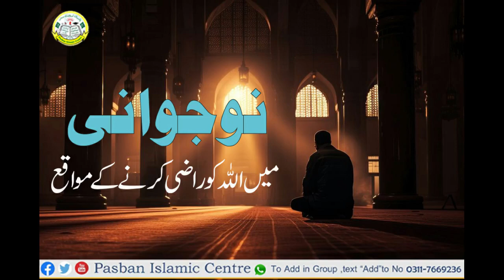No'Jawani Main Allah Ko Kese Razi Kia Jaye l نوجوانی کی عبادت